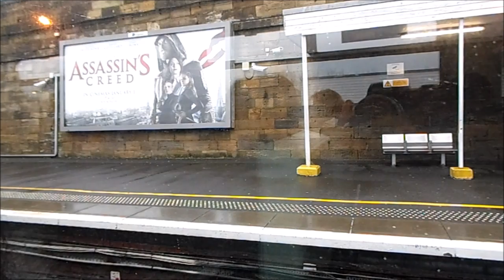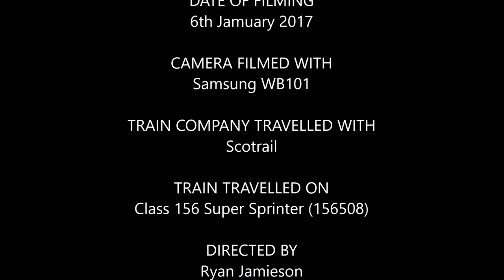Onboard Class 156 Super Sprinter from Edinburgh Waverley to Glasgow Central via Motherwell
Full journey on 1D53 from Edinburgh Waverley to Glasgow Central via Motherwell on Scotrail Class 156 Super Sprinter (156508)

 Haymarket
 Carstairs
 Carluke
 Wishaw
 Motherwell
 & Glasgow Central